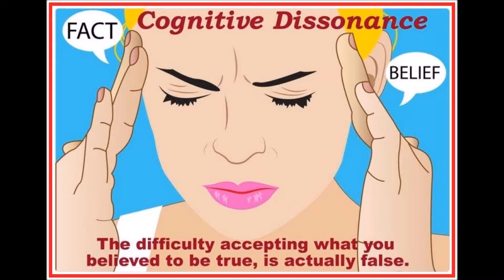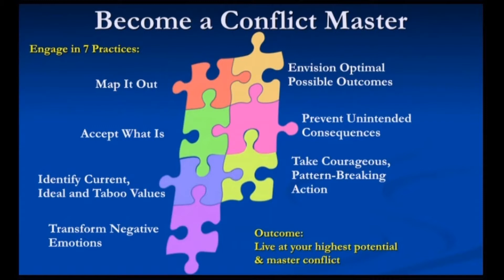Train Math to Improve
Emotional wellbeing